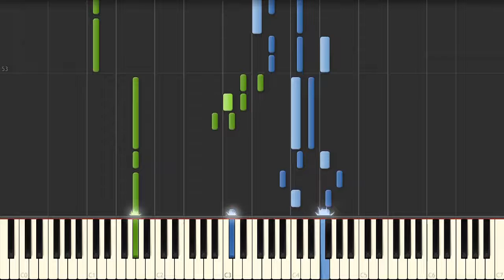【ポケモン金銀】コガネシティ ピアノアレンジ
ウバメの森の不気味さからのこの曲の安心感は異常。HGSSバージョンも混ざってます！

他のピアノアレンジ(ポケモン金銀HGSS)